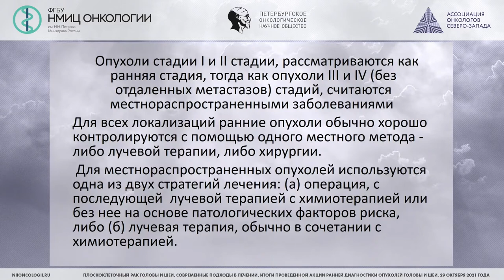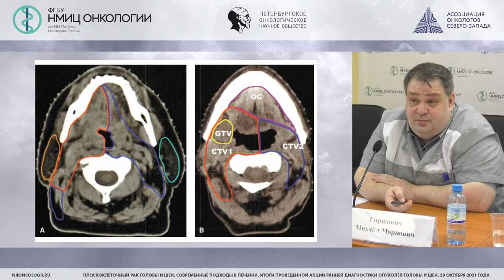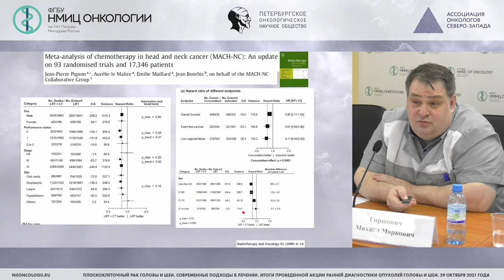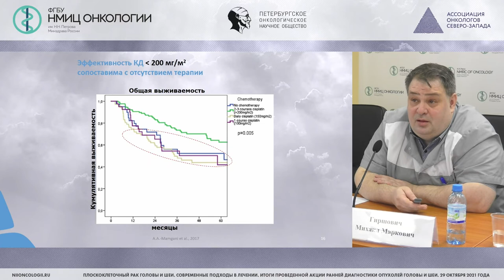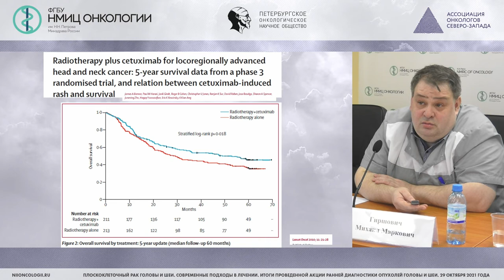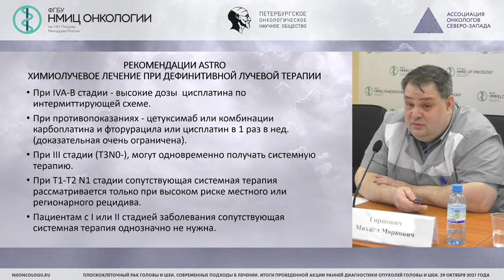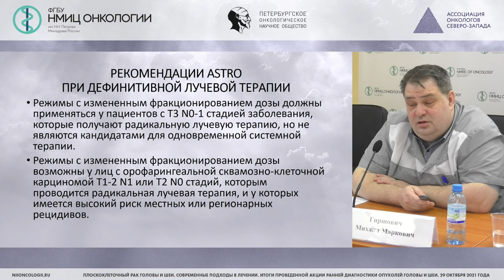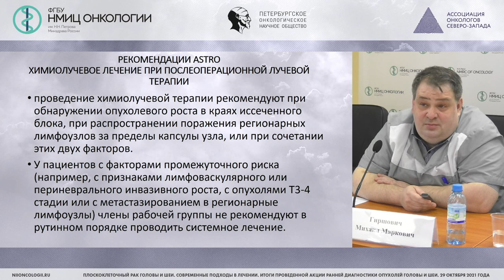Современные подходы в химиолучевом лечении пациентов с опухолями головы шеи. Взгляд радиолога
Гиршович Михаил Маркович – врач-радиотерапевт отделения радиотерапии, старший научный сотрудник научного отделения радиационной онкологии и ядерной медицины НМИЦ онкологии им. Н.Н. Петрова, к.м.н.

Вебинар «Плоскоклеточный рак головы и шеи. Современные подходы в лечении. Итоги проведенной акции ранней диагностики опухолей головы и шеи»